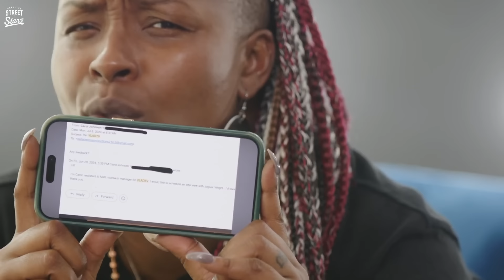Jaguar Wright recaps Piers Morgan, Jay Z RETALIATION, shows RECEIPTS from VladTV email & FED TIES